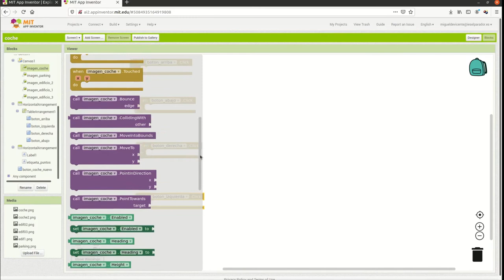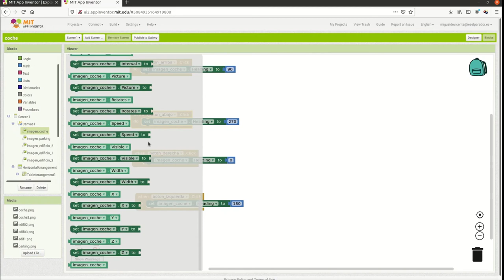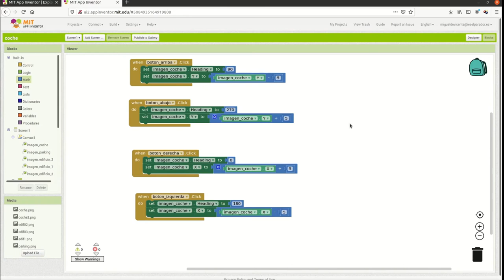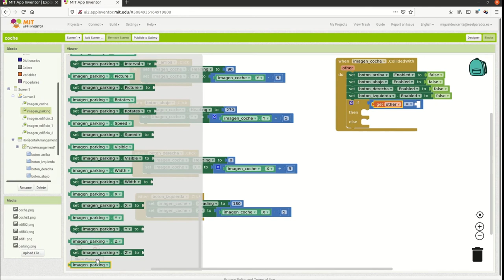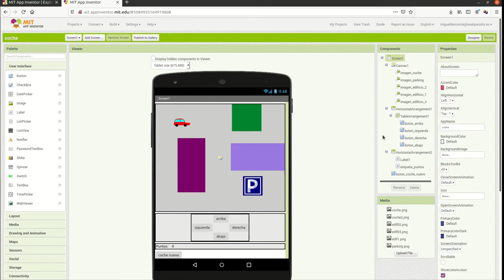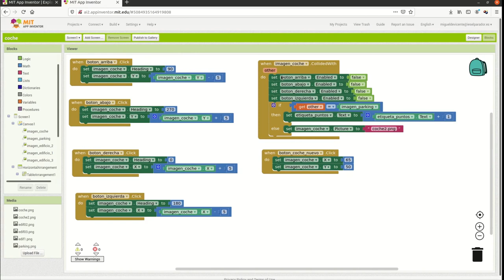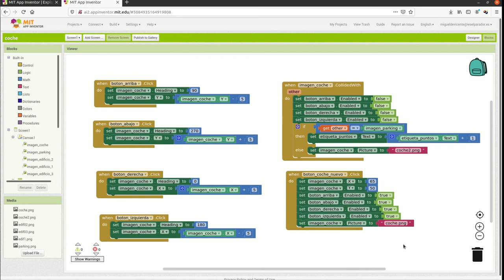Ejercicios con App Inventor: coche (segunda parte)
Ejercicios con App Inventor: Movimiento de un coche con cuatro botones (segunda parte)